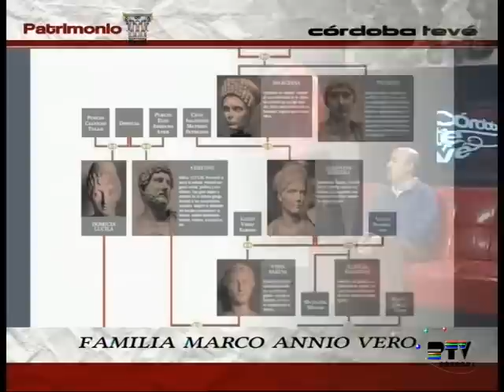Nuestro Patrimonio, con Alberto M. Monterroso - Rostros de Córdoba -